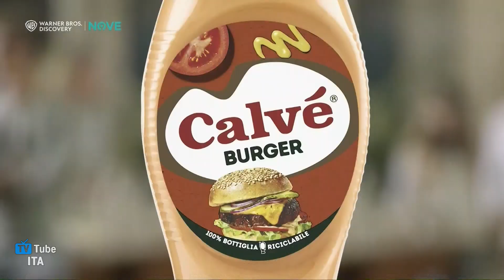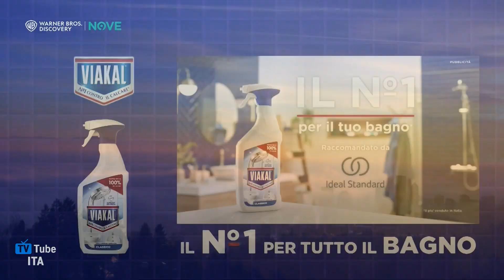Sequenza Nove HD | 3 Aprile 2024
Sequenza di Nove HD, registrata il giorno 03/04/2024 alle ore 17:26.

Include:
0:00 (Intro)
0:15 Break Time
1:50 Promo "Cash or Trash - Speciali prime time"
2:05 Promo "Comedy Match"
2:20 Bumper pubblicitario (Crimini Quotidiani)
2:23 Pubblicità
5:33 Bumper: Crimini Quotidiani
5:36 Promo "Only Fun - Comico show"
5:51 Minispot
6:17 (Outro)